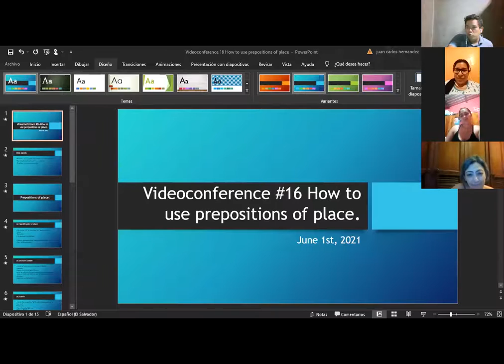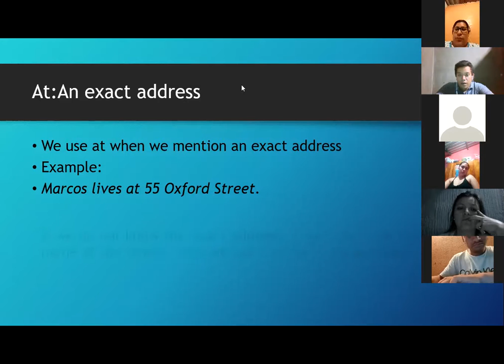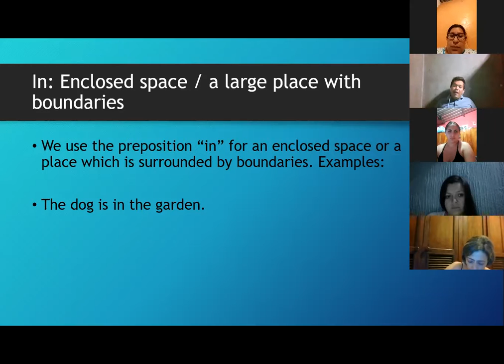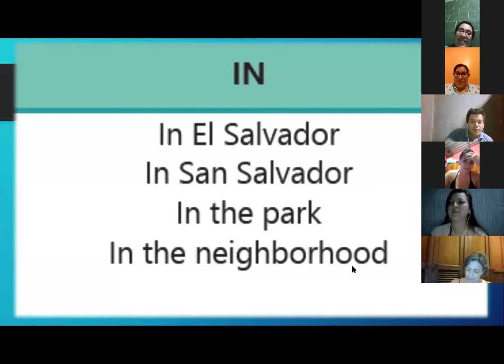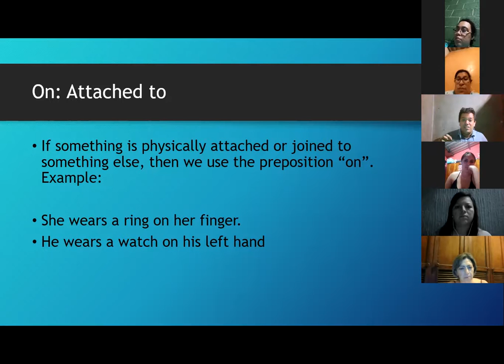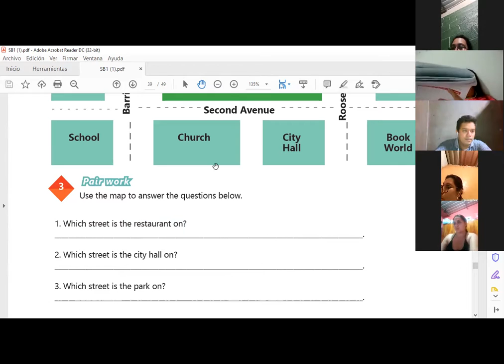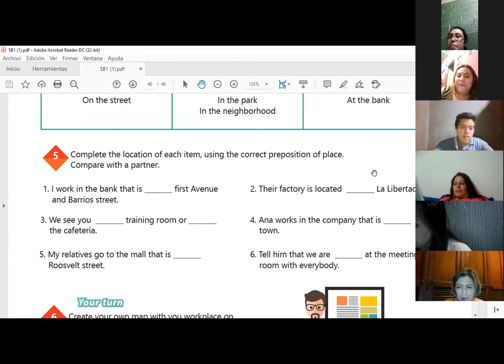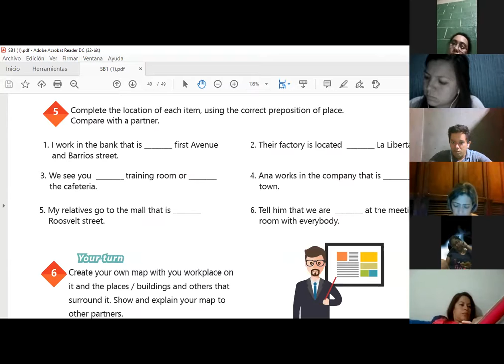Ingles Corporativo- Videoconferencia #16 How to use prepositions of place.